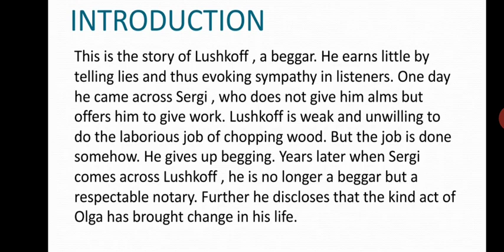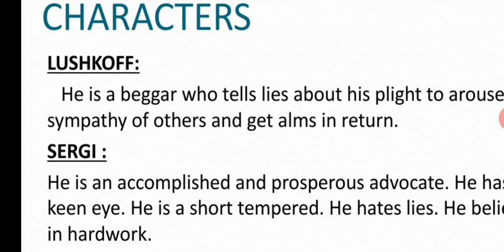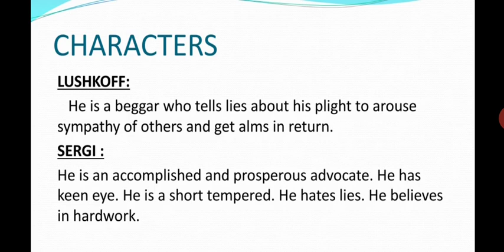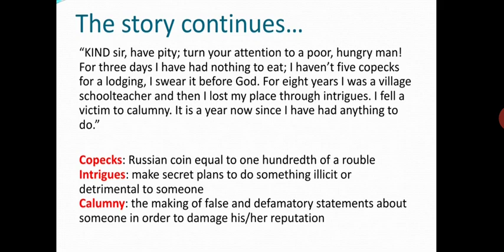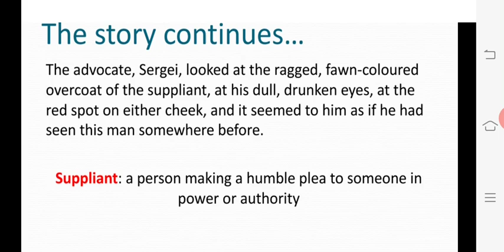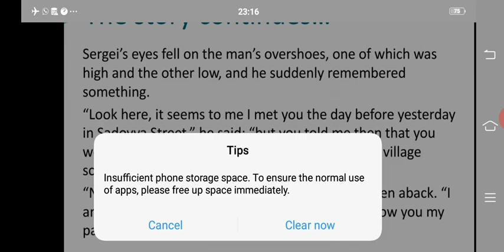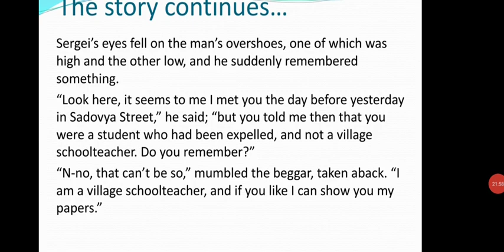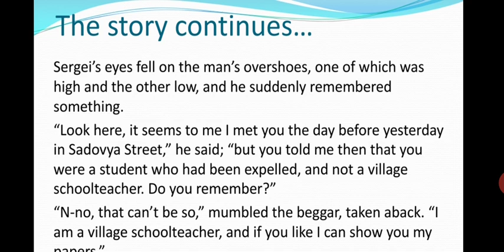the beggar 01